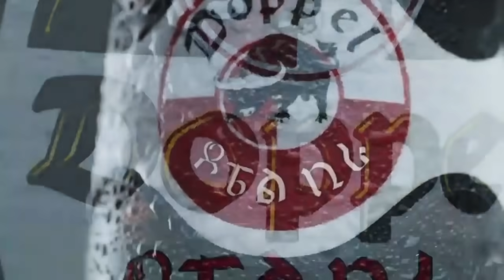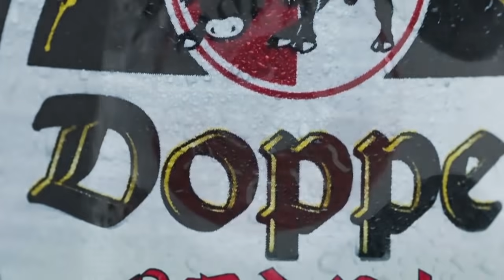ተወዳጇ አርቲሰት ልጇን ዳርች | Hanna Yohannes ጎጂዬ | Ethiopian Artist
ማሳሰቢያ:- በዚህ ቻናል ላይ የሚለቀቁ ቪድዮዎች  በህጋዊ መንገድ የተመዘገቡ ስለሆነ መልሶ በዩቱብም ሆነ በሌሎች ማህበራዊ ሚድያ መጫን የተከለከለ ነው።
ከዚህ ቻናል ላይ ቪድዮ ወስዶ የሚጭን ካለ የጫኞቹን አካውንት ብሎክ ያስደርጋል!